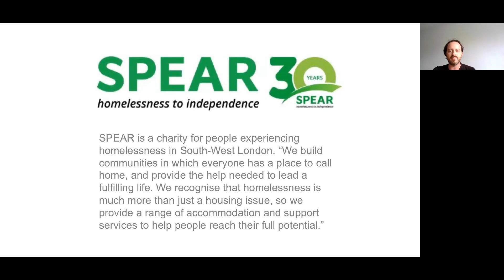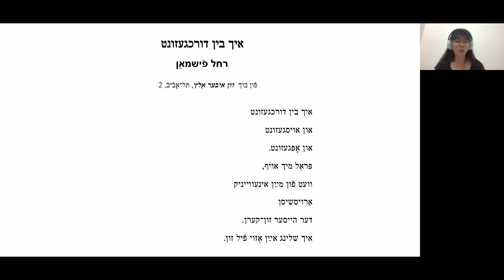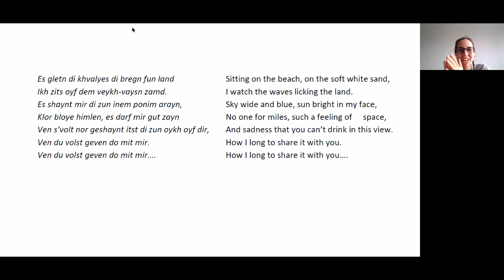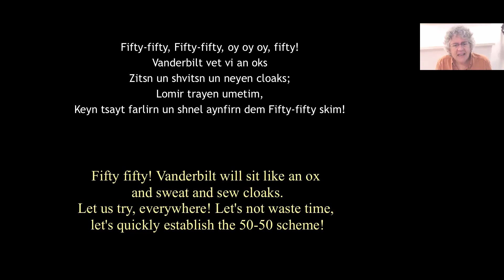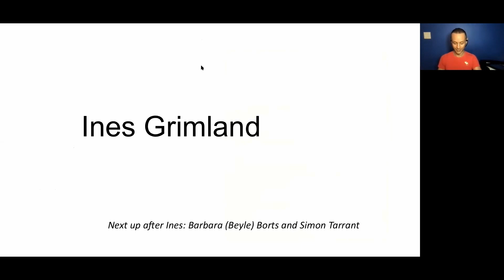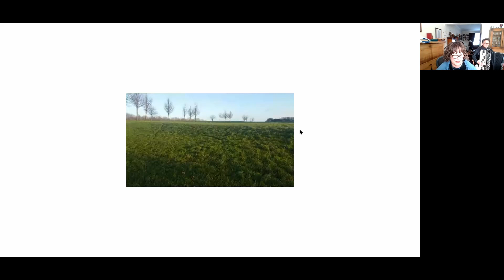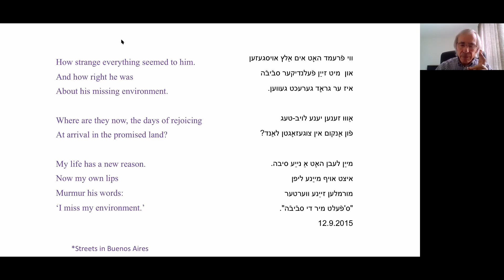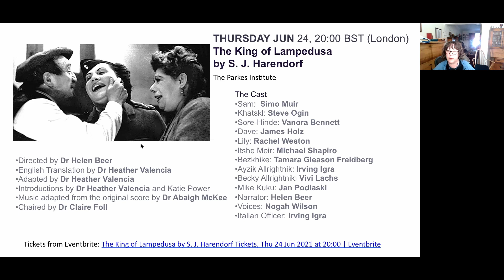Yiddish Open Mic Café 39, 16th Online (lightly edited)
The 39th Yiddish open Mic Café took place on Sunday 20th June, 2021